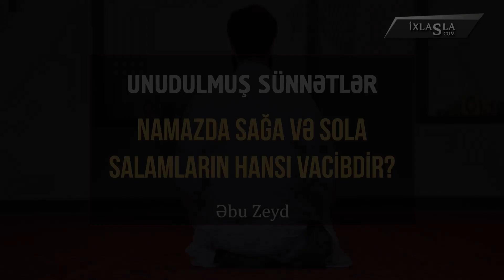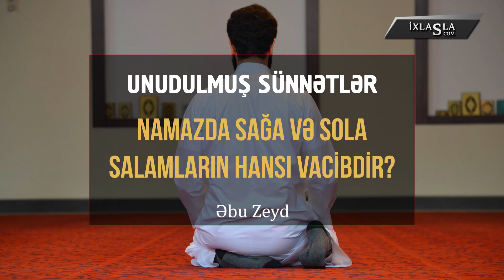Namazda sağa və sola salamların hansı vacibdir? | Əbu Zeyd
Bu mühüm əsərə hər kəsin qulaq asması tövsiyə olunur.
Şeyx Muhamməd bin Suleyman "Cahiliyyə Məsələləri" adlı əsərinin Şeyx Saleh Fovzanın şərhi ilə...
Mədinə İslam Universitetinin doktorantura tələbəsi Fərman İsayev